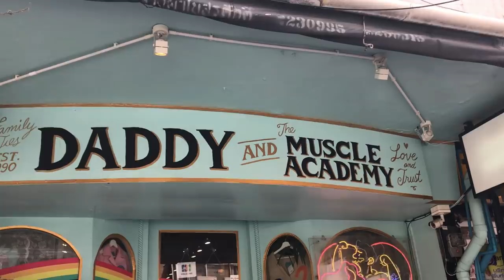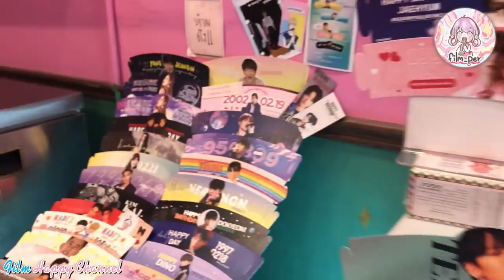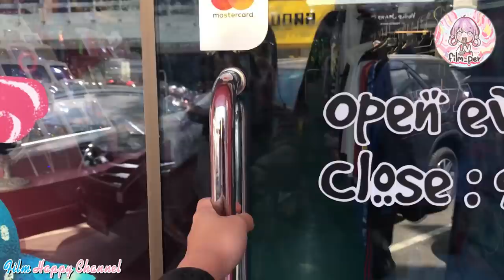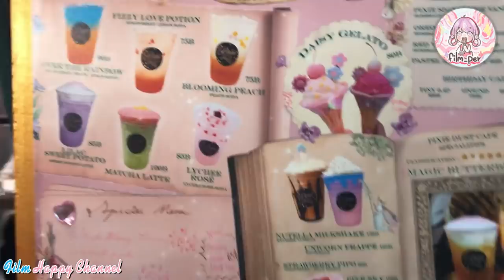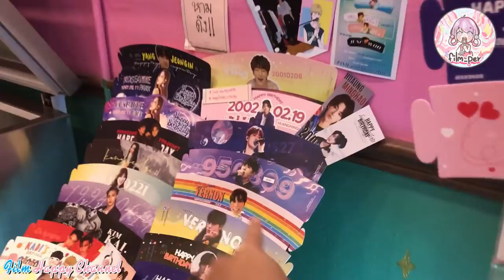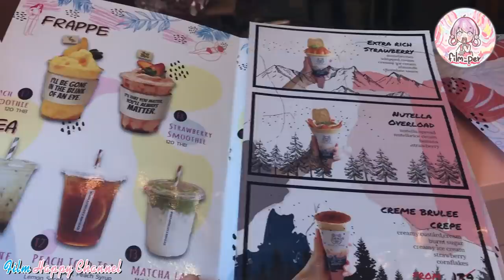Vlog ฟิล์ม ป่าน เดินเที่ยวสยาม EP2 Film Happy Channel